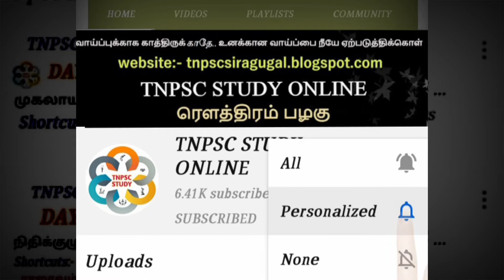TNPSC Maths shortcuts PDF in tamil | Group 2 & Group 2a, Group 4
Unit 8 -தமிழக வரலாறு (ம) பண்பாடு

TEST 1 to 3 - Questions PDF

PART 4 - நவம்பர் மாத நடப்பு நிகழ்வு

PART 1 & 3 - நவம்பர் மாத நடப்பு நிகழ்வு
Question PDF & ANSWERS

TNPSC GROUP 2 & 2A 2019 - UNIT 8 திருக்குறள்

 DAY 1 - திருக்குறள் ( UNIT 8 - thirukkural ) வாழ்வியல் பிரிவு - மருந்து.

1) 12th History NEW BOOK வரலாறு - இந்தியாவில் தேசியத்தின் எழுச்சி
 - முக்கியமான நிகழ்வுகள் மற்றும் அவற்றின் வருடங்கள்

2) PART 1 - 10th Geography New book / புவியியல் - உங்களுக்கு தெரியுமா தகவல்கள்/Tnpsc group 2 & 2a notes

3) TNPSC GROUP 2 & 2A 2019 MATHS IMPORTANT NOTES

 FORMULAS & முக்கிய கணித வினாக்கள் மற்றும் விடைகள், தேர்வுகளில் கேட்க்கப்பட்ட வினாக்கள் மற்றும் விடைகள் கொடுக்கப்பட்டுள்ளது.

6) TNPSC GROUP 2 & 2A 2019 EXCEPTED HISTORY QUESTION:-

tnpscnewsyllabusgroup 2#tnpscnewsyllabusgroup2a#tnpsc#tnpscgroup2astudy#Tnpscgroup2#tnpscgroup2a#tnpscexams#tnpscexamnotification#tnpscgroup2aexamdate2019#tnpscgroup2aposts#tnpscgroup2amaterials#tnpscgroup2abooksfreedownloadpdfintamil#tnpscquickis#tnpsc#tnpscgroup2afreeonlinecoaching#tnpscexaqualification#tnpsgroup2prelimsexamdate2019#Tnpscgroup2mainsexamination#Tnpscgroup2interviewposts#Tnpscccse22019